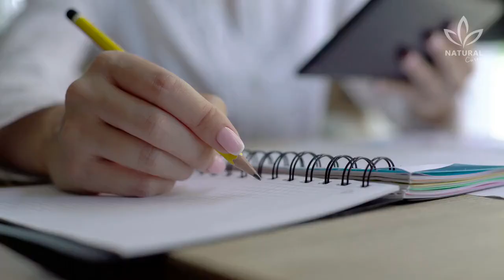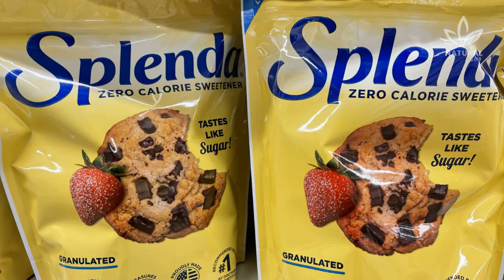The Hidden Dangers of Artificial Sweeteners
It’s well known that too much sugar is bad for your health. But how wise it is to replace it with artificial sweeteners is also controversial.

Millions of Americans use artificial sweeteners as an alternative to sugar.

According to a data analysis by statista, 141.18 million Americans used sugar substitutes in 2020 alone.

Artificial sweeteners contain no or very few calories and are therefore often added to foods and beverages under the belief that they'll help with weight loss.

They're also used in toothpaste, candy and chewing gum to sweeten teeth without the risk of contributing to tooth decay.

Although people usually assume they'll be healthier if they consume artificial sweeteners, a large cohort study of more than 100,000 French adults suggests they may not be as good for us as we hope.

The study found a link between some artificial sweeteners and an increased risk of cancer. However, the researchers clearly state that their findings do not establish a causal link between artificial sweeteners and cancer, and that further studies are needed.